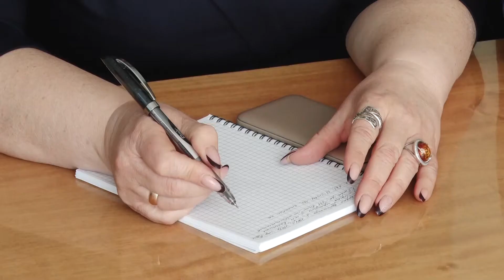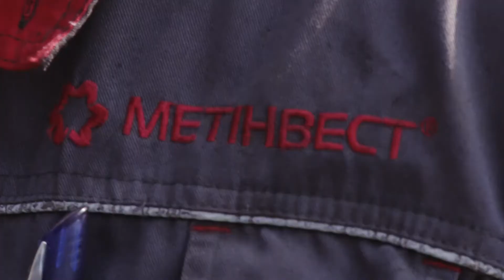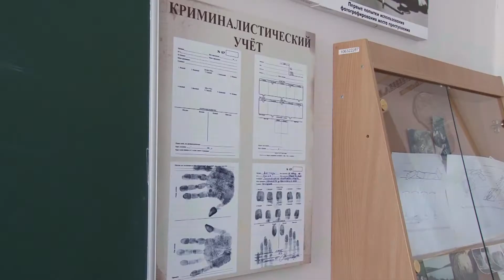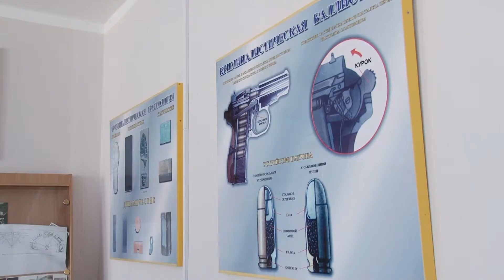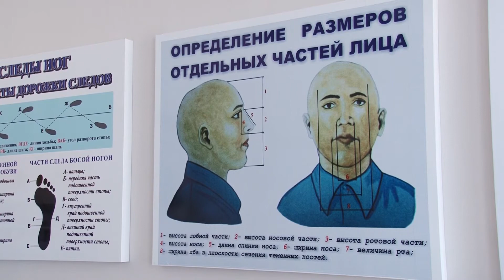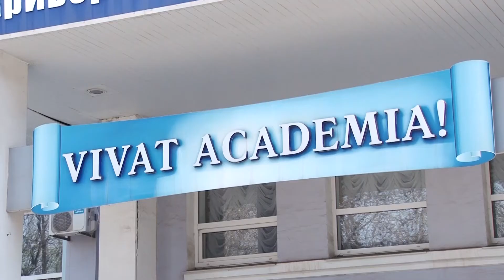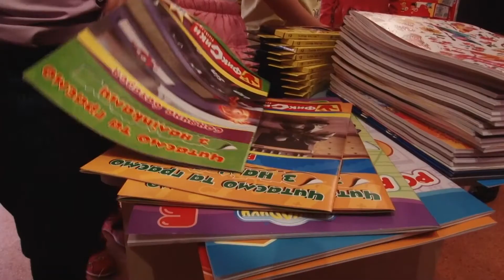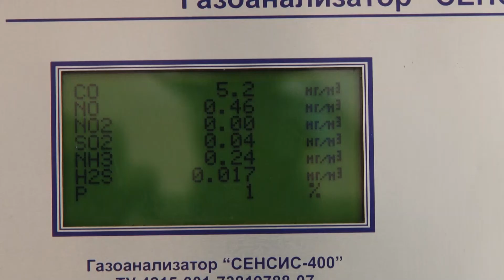"ЦЕЙ ДЕНЬ" (13.04.18)